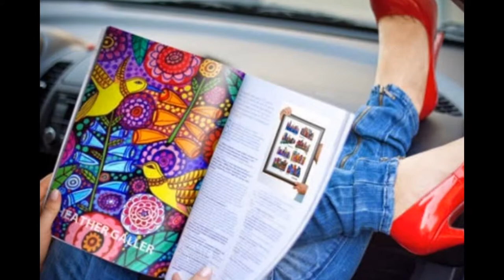AUSTRALIAN SHEPHERDS by Artist Heather Galler Abstract Dog Art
My Art is COMING SOON to TARGET!!
Shipping worldwide daily!
As seen on the TV Show Haunted Hathaways, NICKELODEON
Featured on the cover of Natural Awakenings and Rochester Magazine
Sold Over 13k orders on Etsy since 2010 and over 25k orders on Ebay.
40k Facebook Fans
69k Twitter followers